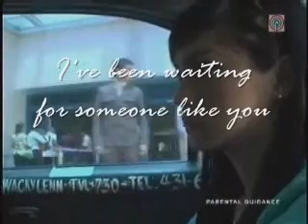I've Been Waiting & One Hello-New Pinoy My Girl Songs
myI've Been Waiting & One Hello-New Pinoy My Girl Songs, kim chiu gerald anderson, jasmine and julian